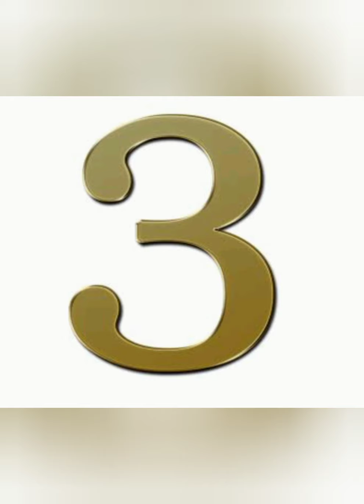شقاوة ارقام الحلقة الثالثة من سفر الاويين مع ( دودو لخبطيتو)